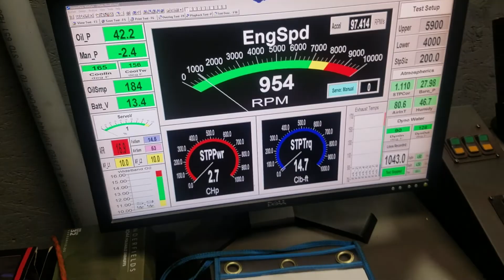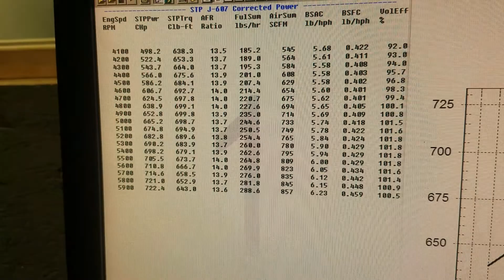Steven Ransdell 555 Skip White Performance